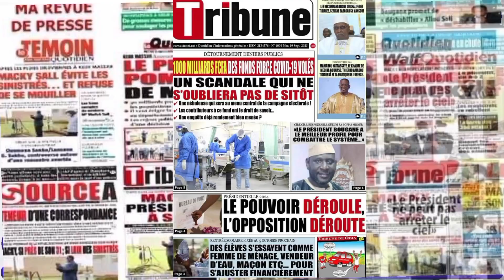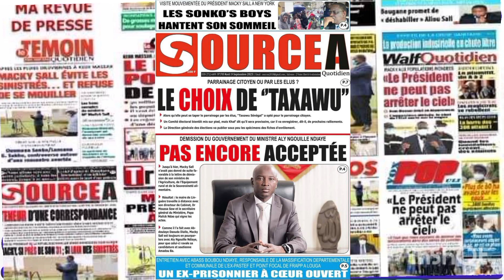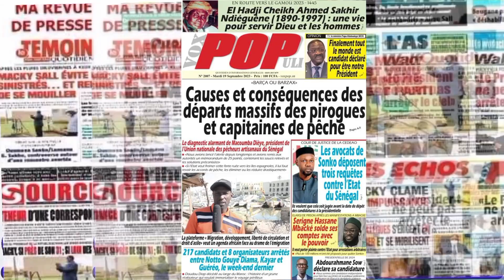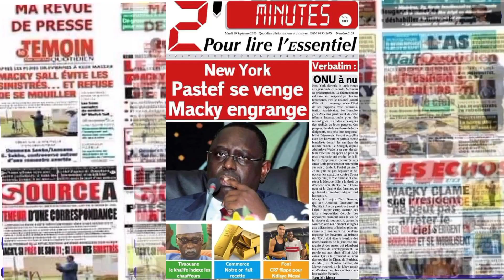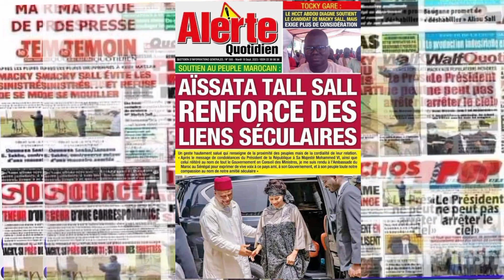les 1000 milliards des fonds forces COVID-19. Guy Marius Sagna plan B de Pastef ?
Les sénégalais demandent une enquête sérieuse sur les fonds forces COVID-19.

Guy Marius Sagna plan B légitime de Sonko.

la visite mouvementée du président Macky Sall à New York